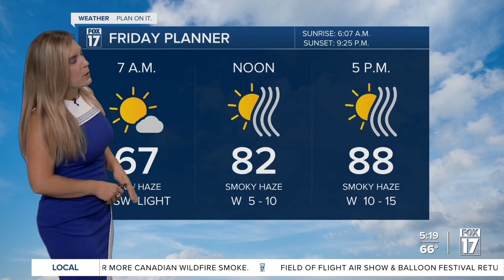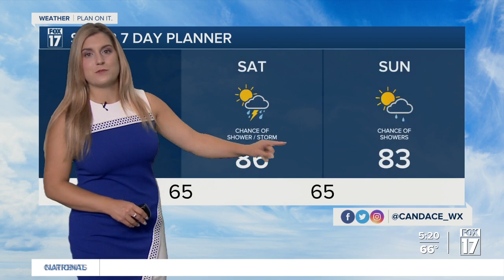Friday morning forecast 6.30.23